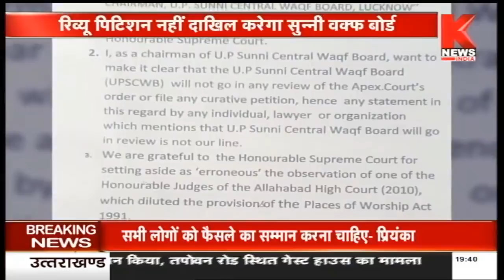रिव्यू पिटिशन नहीं दाखिल करेगा सुन्नी वक्फ बोर्ड || Ayodhya Verdict LIVE